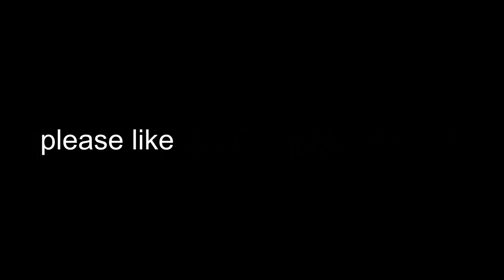School Life | Bright Students | Bright School teachers | ব্রাইট স্কুল অ্যান্ড কলেজ | Shihabun Sakib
This video all about school life and also about my school Bright School and College.. Nothing is serious, don't take it seriously. just some old memory.. we love you all teachers..

share my videos, love my content.